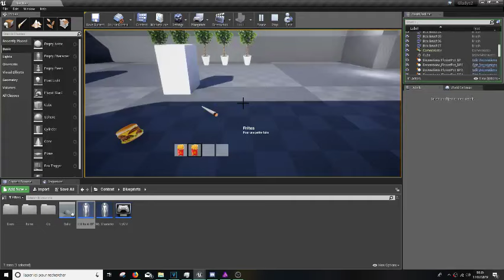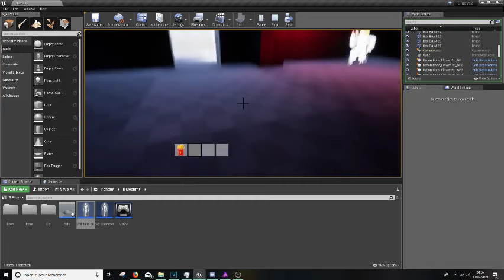Gladys 2 - Prototype